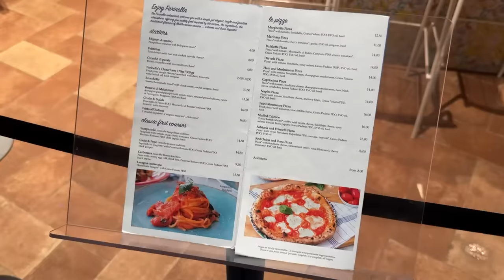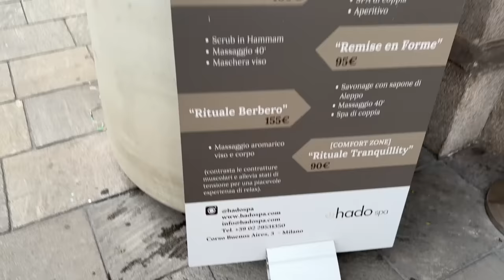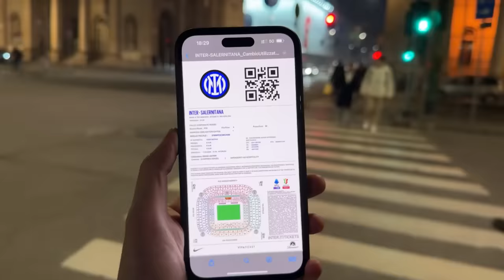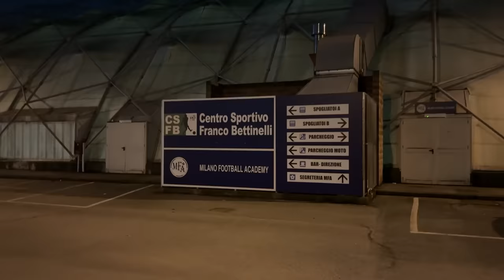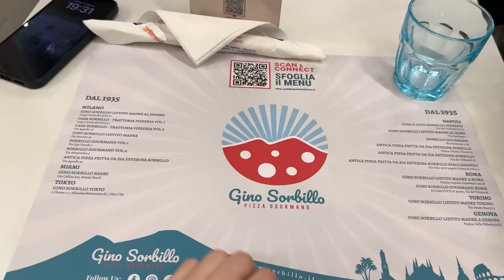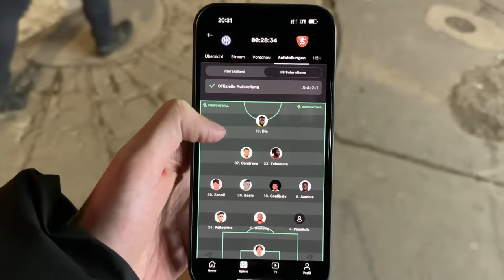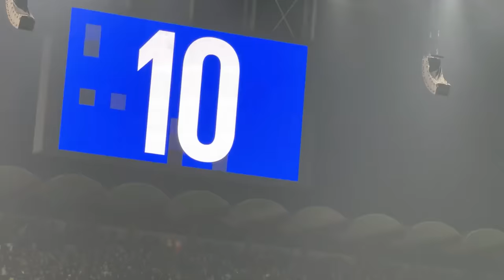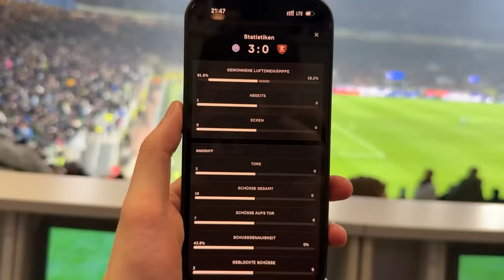Inter Mailand Stadionvlog 🔥 + Çalhanoğlu getroffen 🇹🇷 | Diyar lädt zu FTP ein | ViscaBarca